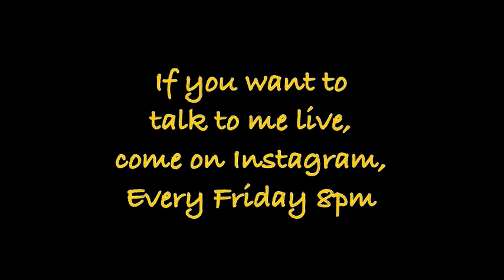झाँइयों के लिए प्रोटीन कितने ओर कब लेना हैं ? How much Protein is needed for Melasma ?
He was struggling with Melasma from the last few years. Check his story, Now he is following these videos:

MUST HAVE GYM ACCESSORIES:
Resistance Band: